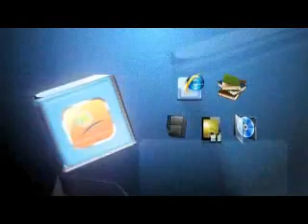Jihad In Islam 1 3 Yusuf Estes adebate Introduction to islam